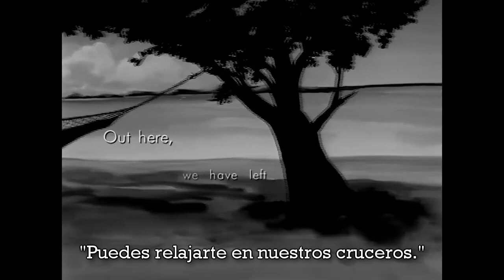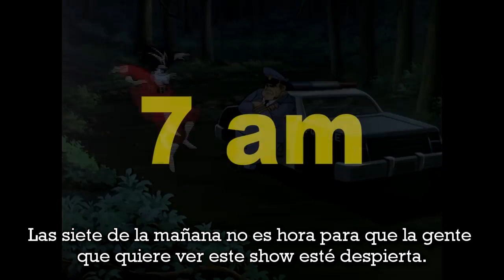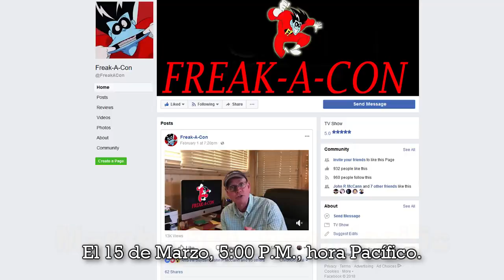NC Editorial - Fenomenoide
La insensatez regresa con un vistazo a la clásica serie animada, junto con la gente que la hizo lo más loca posible. Únanse a la locura y descubran qué hizo tan único a este show.